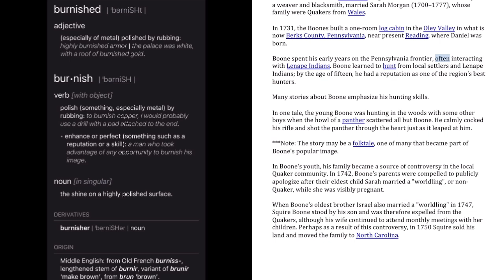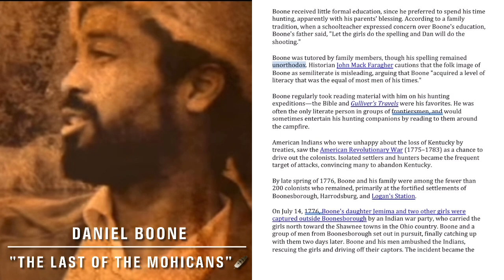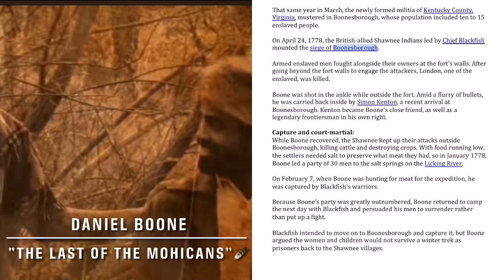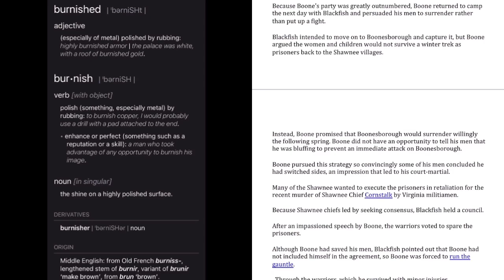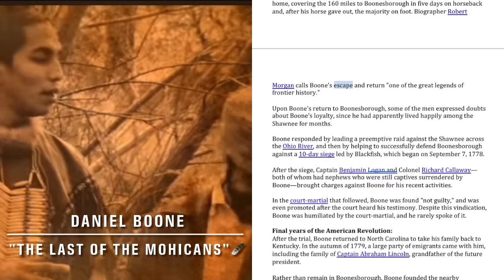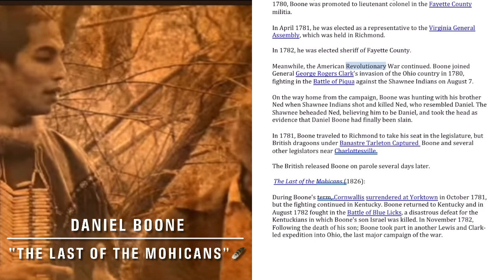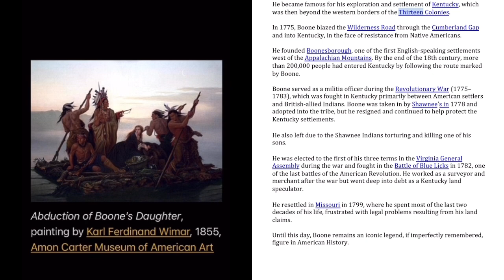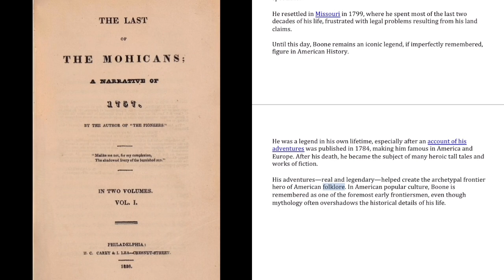On July 14, 1776, Boone's daughter Jemima and two other girls were captured outside Boonesborough:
The Last Of The Mohicans: " Mislike Me Not, For My Complexion, The Shadowed Livery Of The 🟤Burnished Sun." (Daniel Boone)

Boone was Born: c. November 2, 1734, Berks county, Pennsylvania (U.S.) He was the sixth of eleven children in a family of Quakers.

His father, Squire Boone (1696–1765), immigrated to colonial Pennsylvania from the small town of Bradninch, England, sometime around 1712. Squire, a weaver and blacksmith, married Sarah Morgan (1700–1777), whose family were Quakers from Wales.

In 1731, the Boones built a one-room log cabin in the Oley Valley in what is now Berks County, Pennsylvania, near present Reading, where Daniel was born.

Boone spent his early years on the Pennsylvania frontier, often interacting with Lenape Indians. Boone learned to hunt from local settlers and Lenape Indians; by the age of fifteen, he had a reputation as one of the region's best hunters.

Many stories about Boone emphasize his hunting skills.

In one tale, the young Boone was hunting in the woods with some other boys when the howl of a panther scattered all but Boone. He calmly cocked his rifle and shot the panther through the heart just as it leaped at him.

***Note: The story may be a folktale, one of many that became part of Boone's popular image.

In Boone's youth, his family became a source of controversy in the local Quaker community. In 1742, Boone's parents were compelled to publicly apologize after their eldest child Sarah married a "worldling", or non-Quaker, while she was visibly pregnant.

When Boone's oldest brother Israel also married a "worldling" in 1747, Squire Boone stood by his son and was therefore expelled from the Quakers, although his wife continued to attend monthly meetings with her children. Perhaps as a result of this controversy, in 1750 Squire sold his land and moved the family to North Carolina.

Daniel Boone did not attend church again, although he always considered himself a Christian and had all of his children baptized. The Boones eventually settled on the Yadkin River, in what is now Davie County, North Carolina, about two miles west of Mocksville.

Boone received little formal education, since he preferred to spend his time hunting, apparently with his parents' blessing. According to a family tradition, when a schoolteacher expressed concern over Boone's education, Boone's father said, "Let the girls do the spelling and Dan will do the shooting."

Boone was tutored by family members, though his spelling remained unorthodox. Historian John Mack Faragher cautions that the folk image of Boone as semiliterate is misleading, arguing that Boone "acquired a level of literacy that was the equal of most men of his times."

Boone regularly took reading material with him on his hunting expeditions—the Bible and Gulliver's Travels were his favorites. He was often the only literate person in groups of frontiersmen, and would sometimes entertain his hunting companions by reading to them around the campfire.

Abduction of Boone's Daughter:
American Indians who were unhappy about the loss of Kentucky by treaties, saw the American Revolutionary War (1775–1783) as a chance to drive out the colonists. Isolated settlers and hunters became the frequent target of attacks, convincing many to abandon Kentucky.

By late spring of 1776, Boone and his family were among the fewer than 200 colonists who remained, primarily at the fortified settlements of Boonesborough, Harrodsburg, and Logan's Station.

On July 14, 1776, Boone's daughter Jemima and two other girls were captured outside Boonesborough by an Indian war party, who carried the girls north toward the Shawnee towns in the Ohio country. Boone and a group of men from Boonesborough set out in pursuit, finally catching up with them two days later.

Boone and his men ambushed the Indians, rescuing the girls and driving off their captors. The incident became the most celebrated event of Boone's life. James Fenimore Cooper created a version of this episode in his classic novel The Last of the Mohicans (1826).

In 1777, Henry Hamilton, British Lieutenant Governor of Quebec, began to recruit American Indian war parties to raid the Kentucky settlements.

That same year in March, the newly formed militia of Kentucky County, Virginia, mustered in Boonesborough, whose population included ten to 15 enslaved people.

On April 24, 1778, the British-allied Shawnee Indians led by Chief Blackfish mounted the siege of Boonesborough.

Armed enslaved men fought alongside their owners at the fort's walls. After going beyond the fort walls to engage the attackers, London, one of the enslaved, was killed.

Boone was shot in the ankle while outside the fort. Amid a flurry of bullets, he was carried back inside by Simon Kenton, a recent arrival at Boonesborough. Kenton became Boone's close friend, as well as a legendary frontiersman in his own right.